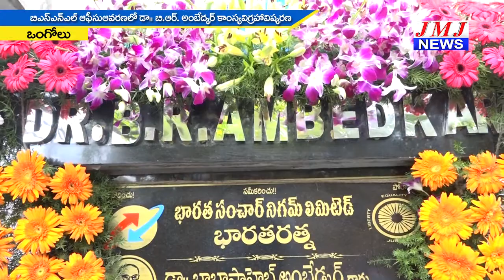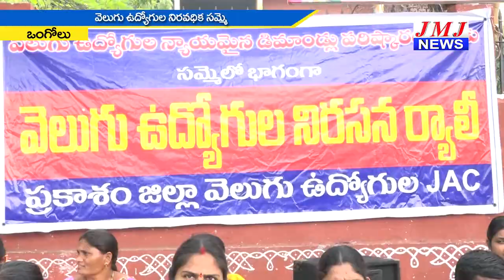JMJ NEWS 2 pm BULLETIN 07 Dec 2018 - జేఎంజే న్యూస్ 2 గం|| బులెటిన్ 07 డిసెంబర్ 2018 ONGOLE NEWS